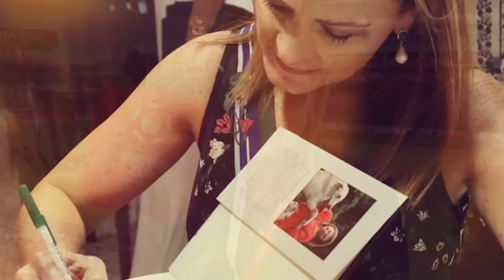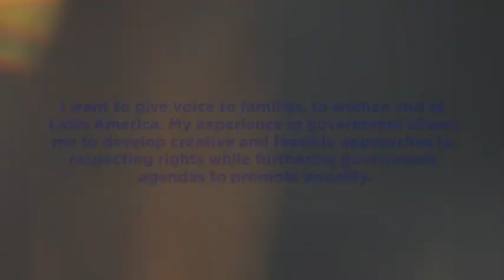Candidatura de Vivian de Torrijos al Comité sobre los Derechos de las Personas con Discapacidad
Panamá presenta candidatura de  Vivian Fernández de Torrijos al Comité sobre los Derechos de las Personas con Discapacidad